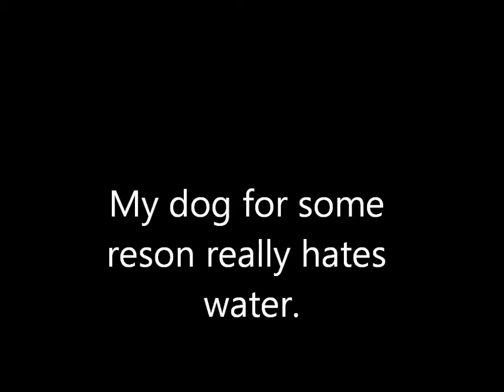Dog vs. Water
I have never known the reason why, but my dog attacks water.